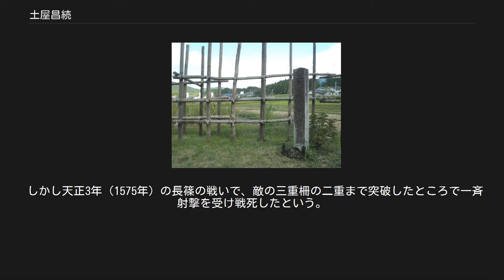土屋昌続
土屋昌続戦死之地（愛知県新城市） 土屋 昌続（つちや まさつぐ）は、戦国時代の武将。
甲斐武田氏の家臣で譜代家老衆。
武田二十四将の一人に数えられる。
諱については『甲斐国志』等で「昌次」としていて土屋昌次の名で知られているが、文書上では「昌続」であることが史料的に確認されている。
 金丸筑前守（虎義）の次男。
金丸氏は清和源氏流武田氏一門で、甲斐守護武田信重の子、金丸光重を祖とする。
筑前守は譜代家老で、武田晴信の守役であったという。
 『甲陽軍鑑』に拠れば、永禄4年（1561年）の川中島の戦いにおける戦功で桓武平氏三浦氏流土屋家の名跡を継いだとされるが、文書上における初見資料は、永禄9年（1566年）閏8月の長坂昌国起請文の宛先で、この時点で金丸平八郎を名乗っている。
なお、永禄4年の第4次川中島の戦いでは、一時上杉勢の攻勢により信玄本陣まで危機に晒されたが、信玄の傍を離れずに上杉勢に応戦し、この戦功により侍大将になったという。
 （『甲陽軍鑑』に拠れば）昌続は、武藤喜兵衛（真田昌幸）、三枝昌貞（守友）、曽根昌世、甘利昌忠、長坂昌国らと「奥近習六人衆」の一人として信玄の傍近くに仕えたという。
 永禄10年（1567年）8月には、武田家中における義信事件による家臣団の動揺を抑えるために信玄が家臣団に提出させた下之郷起請文において、担当奉行の浅利信種、吉田信生以外の宛先として、山県昌景や原昌胤、跡部勝資や曽根虎長、甘利信忠らとともに取次を務め、徴収を行っている。
 以降は信玄側近・奉行衆としての活動が見られ、永禄11年（1568年）初めには土屋姓への改姓が確認される。
同年末の今川領国への侵攻（駿河侵攻）に際しては、信玄側近として戦時禁制や朱印状奏者を独占的に務めており、駿河富士山本宮浅間大社や岡部氏、朝倉氏、狩野氏、松木氏など駿河国衆との取次を務めている。
西上野侵攻（永禄4年）おいて領国化されていた西上野においては、跡部勝資、原昌胤、曽根虎長とともに上野国衆との取次を務め、昌続は浦野氏や和田氏を担当している。
また、信濃領国においては玉井氏、市川氏、海野氏ら東信国衆との取次を担当している。
また、対外的には太田氏や梶原氏、里見氏など関東方面の外交を担当している。
 永禄12年（1569年）の三増峠の戦いで箕輪城代・浅利信種が戦死すると、浅利同心衆(赤備え)も相備えとして付けられると同時に甲斐名門の土屋家を継ぎ、元亀3年（1573年）の三方ヶ原の戦いでは、徳川十六神将の鳥居忠広と一騎討ちで首級をあげた。
 しかし天正3年（1575年）の長篠の戦いで、敵の三重柵の二重まで突破したところで一斉射撃を受け戦死したという。
子供がいなかったため、弟の土屋昌恒が昌続の跡継ぎとなった。